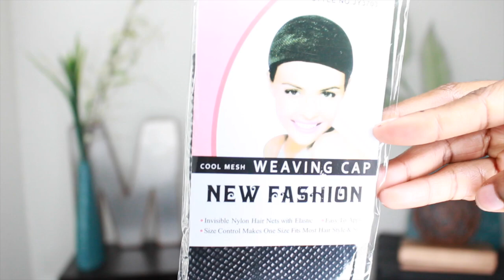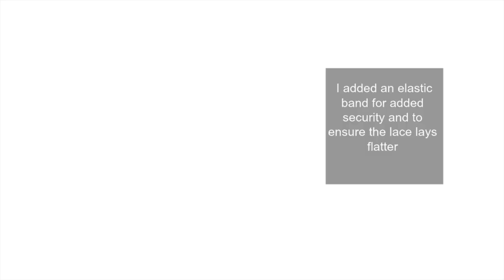Divaswigs Long Trendy Cut Bob| Full Lace Wig : Perfect Spring & Summer Protective Style:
♥♥♥♥♥♥♥♥♥♥ DIVASWIGS HAIR INFORMATION ♥♥♥♥♥♥♥♥♥♥
$35 off any full priced products : MsnaturallyMary

Item code: sc826
Type: 100% Brazilian Virgin hair
Hair length: 14 inch
Hair color: 1b-off black
Hair density: 150%
Lace color: medium brown
Cap construction: cap-3 glueless lace cap
Cap size: average

Follow Divaswigs Social Media to get sales , coupons and giveaway information:
♥♥♥♥♥♥♥♥♥♥ DIVASWIGS HAIR INFORMATION ♥♥♥♥♥♥♥♥♥♥​